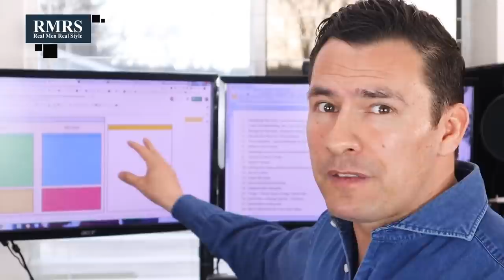Как Успевать Делать Больше, Если Ты Уже Перегружен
Знакомо состояние, когда ты чувствуешь себя перегруженным, когда выполняешь сотню дел, но не ощущаешь прогресса? В современно мире мы все хотим делать больше и хотим знать, как не уставать.

Как успевать все? Жизнь становится гонкой за успех, в которой надо знать и уметь, как ставить цели правильно, как расставить приоритеты, как успевать больше. При всем при этом мы хотим найти ответы на то, как перестать уставать.

Если не знаешь, что делать, когда ты разбит, то первым делом лучше всего признать проблему, а потом пойти и проветриться.